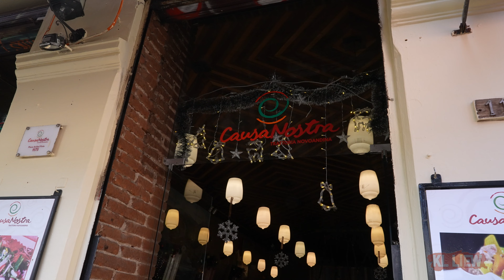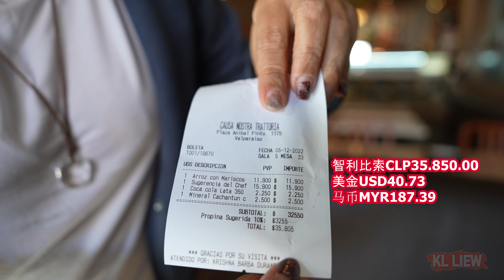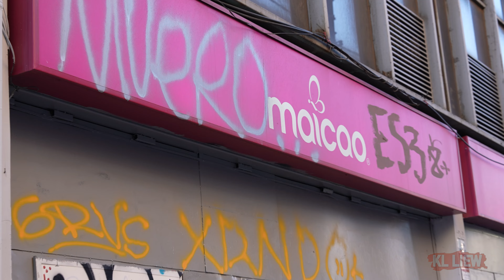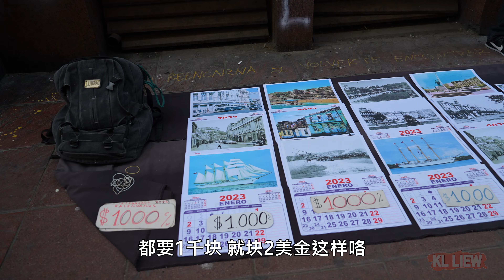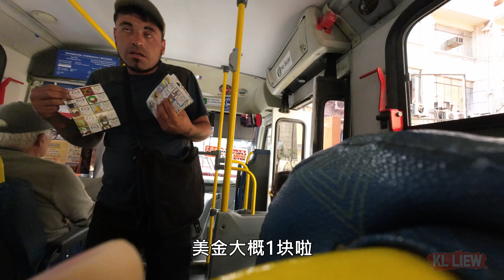Valparaíso 瓦尔帕莱索,海港小城自由行 ,智利最有名的浪漫壁画之都，美食自然就是各种海鲜,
Valparaíso瓦尔帕莱索是海港城市,是老旧又美丽的涂鸦之城
这个世遗小镇有着最令人惊艳的涂鸦
汇集了全世界色彩的海滨小城,
这里有很多来自世界各地的流浪艺人、画家
随处可见的涂鸦和彩色的房子,是这个城市的特色之一
无论走到哪条街道,都有一种走进童话里的感觉

喜欢的朋友
这样你就不会错过我的任何视频